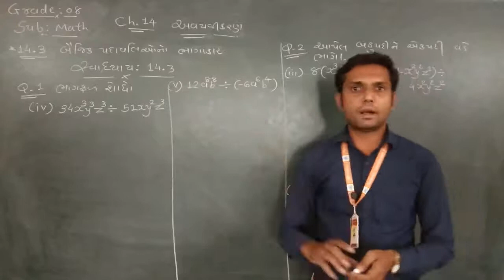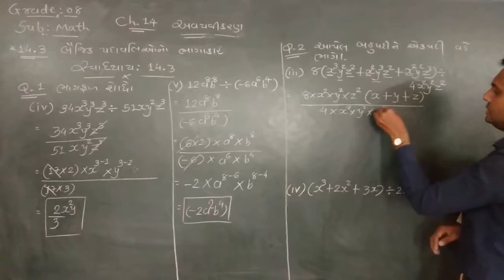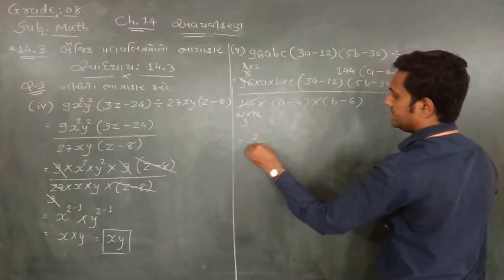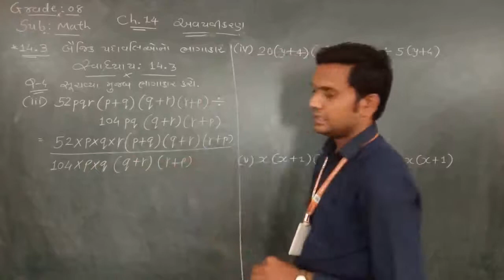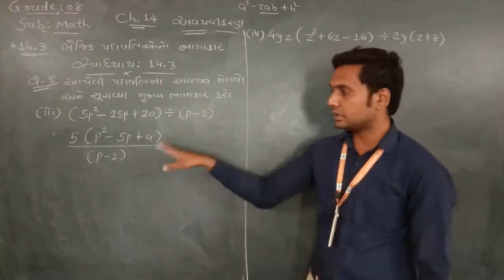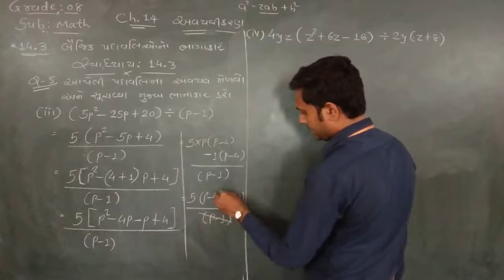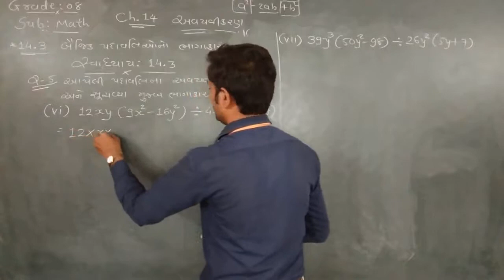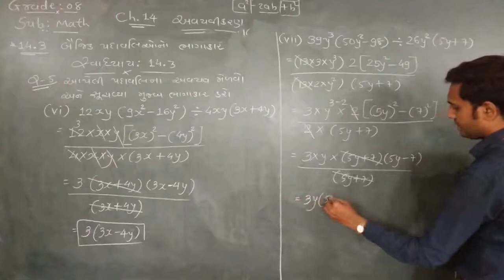GM| GRADE 8 | MATH. | CH-14 | અવયવીકરણ | PART-4 | 10 APRIL 2021